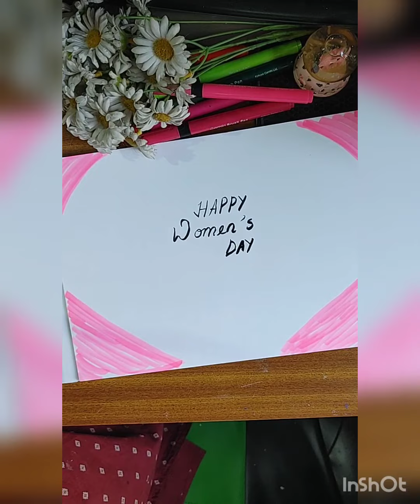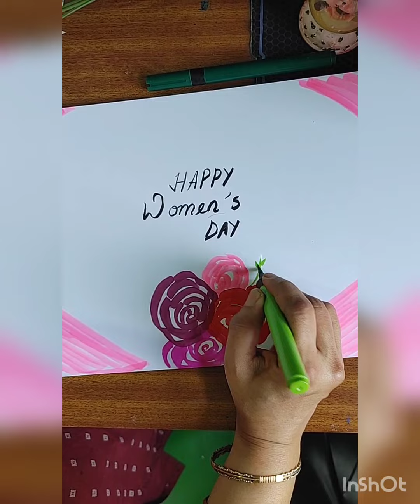Happy women's day art...